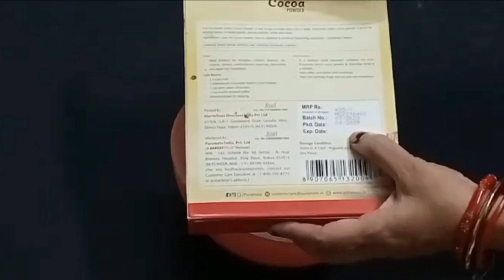Dark Chocolate Cake Premix ll Eggless Chocolate Cake Sponge ll Spandan's Cake World ll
homemadepremixfor cake

video link 👇
Quick and Easy Chocolate Cake Recipe l New Unique Cake Design l Eggless Cake l Spandan's Cake World

Market जैसा Cake Premix घर पे बनाए। How to make Basic Cake premix /Eggless l Spandan's Cake World l

Hello friends- If you like my today's video then give it a thumbs up👍& don't forget to subscribe my channel and also click on the notification bell🔔 so your phone gets aFollow notification whenever I upload a new video.
your quarries _
Best premix for cake
premix powder for cake
premix for 1Kg cake
cake ka premix
cake ka premix kaise use karte hain
how to make premix cake
how to make premix at home
home made premix for cake
cake ka premix kaise banaye
premix for 1/2Kg cake
how to
easy
home made
Basic premix for all
cake ke liye premix kaise banaen
Spandan's Cake World